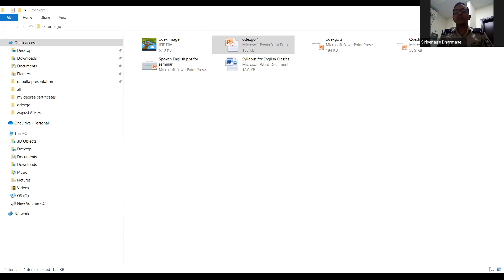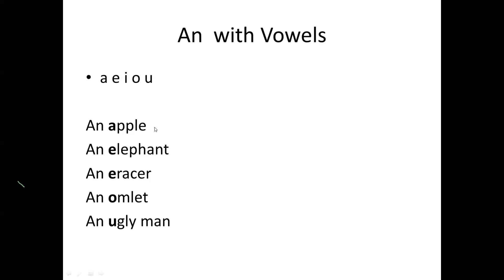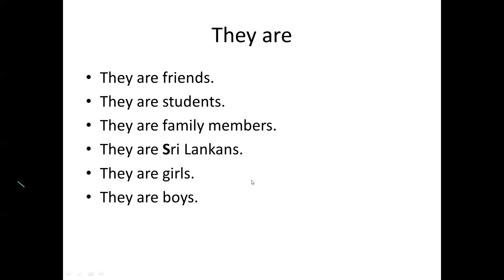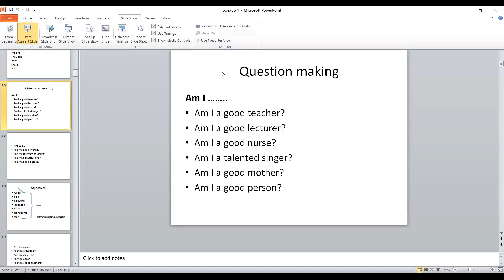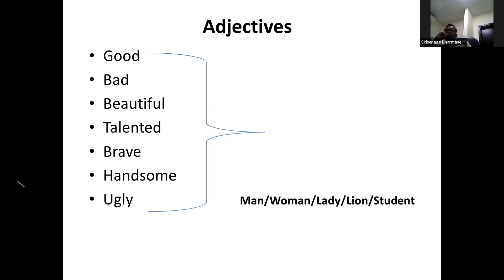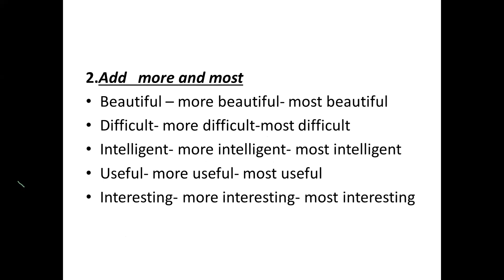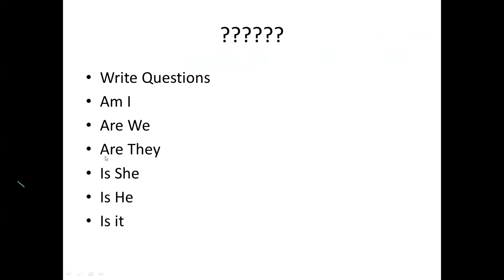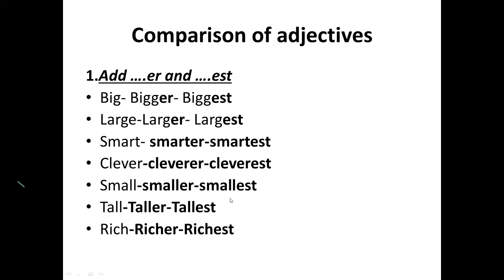OdexGo English Academy - Spoken English for Dubai 2 - Day 01 (2022-08-19)